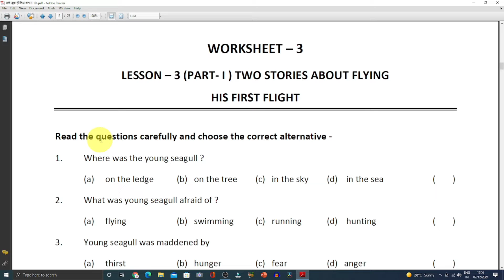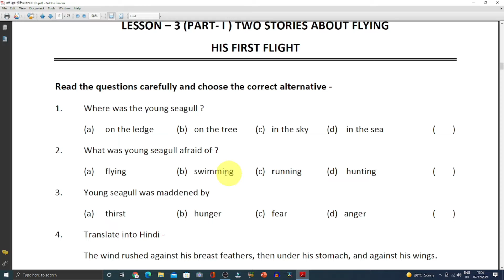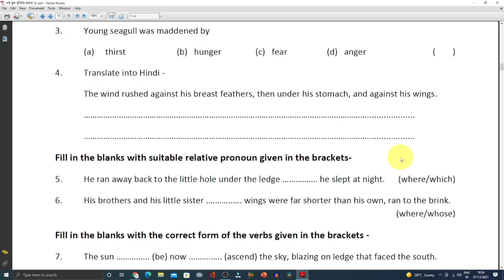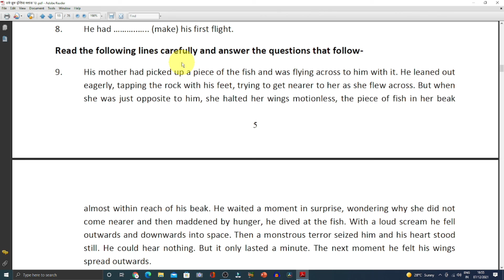RBSE Class 10 Ardhvarshik Pariksha 2021 English Important Questions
✔️ Class: 10th
✔️ Subject: English
✔️ Chapter: Half Yearly Exam
✔️ Topic Name: Important Exam
✔️ Topics Covered in This Video: RBSE Class 10 Ardhvarshik Pariksha 2021 English Important Questions

Cover topic:
1) education rise
2) rbse half yearly exam date 2021-22
3) rbse half yearly syllabus
4) rbse model paper 2022 class 12
5) RBSE Ardhvarshik Pariksha 2021
6) RBSE Class 10th English Paper

rbse_half_yearly_exam_date_2021-22
rbse model paper 2022 class 12